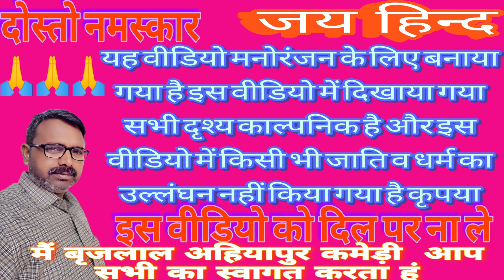शराबी के डान्स सेन्टर